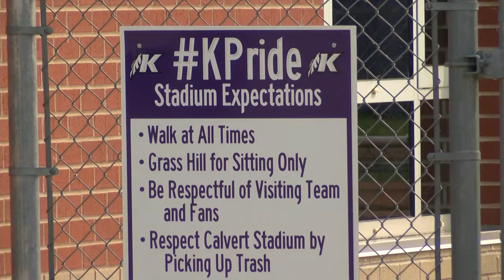Keokuk school bond issue